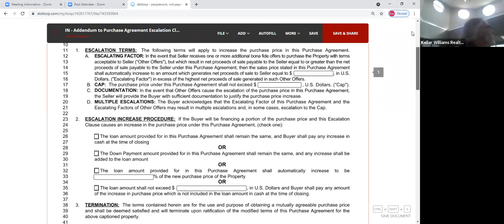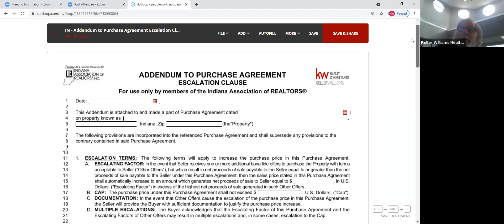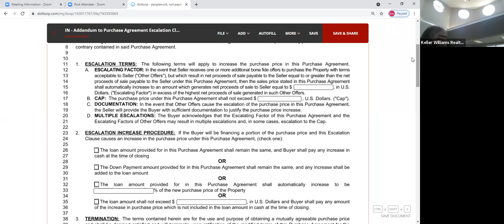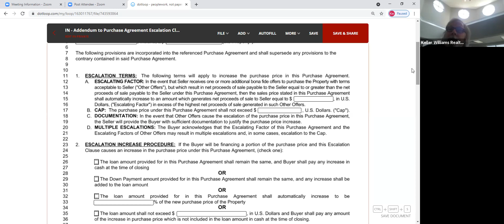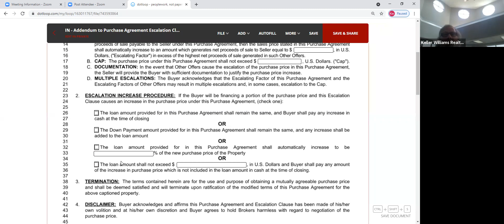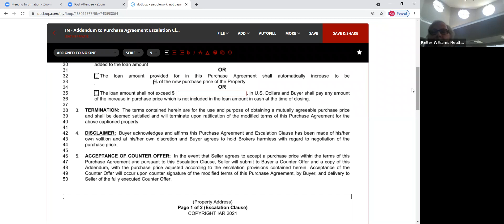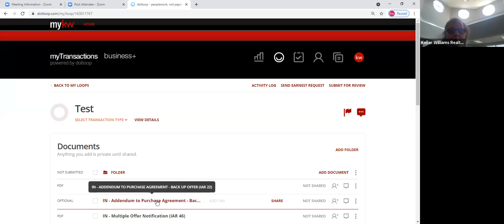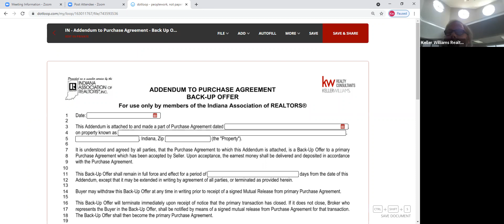Contracts & Forms w/ Broker Bob: Addendum to Purchase Agmt Escalation Clause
Broker Bob walks us through the "Addendum to Purchase Agreement Escalation Clause"